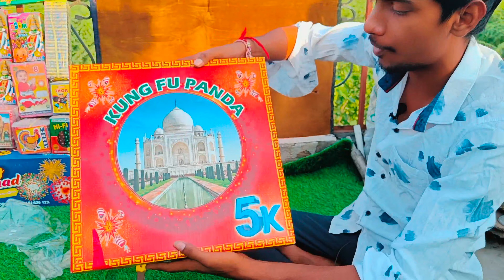Biggest Diwali Firecrackers Stash 2023 Part-2.